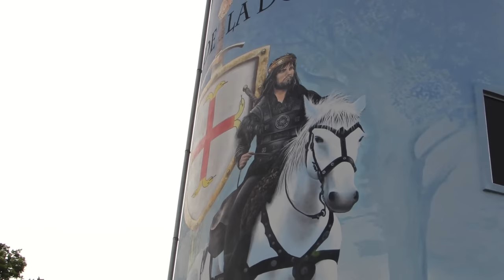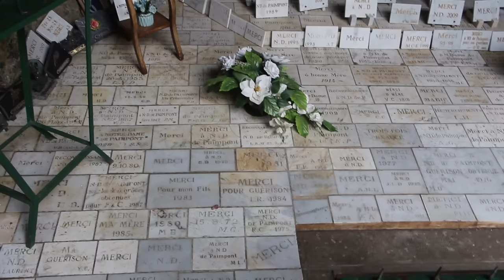La Vierge Marie apparaît dans la forêt de Brocéliande : histoire de la source miraculeuse à Paimpont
Marie est apparue au Roi Saint Judicaël et cette apparition a entrainé bien des événements dont certains ont participé à l'édification de la ville de Paimpont.
Découvrez l'histoire et la légende de ce roi qui fut moine, ainsi que l'histoire de la grotte de Paimpont qui fut construite en l'honneur de la Vierge Marie.
La forêt de Brocéliande est située autour de la ville de Paimpont située dans le département d'Ille-et-Vilaine en région Bretagne (France).

En apprendre plus sur St Judicaël avec le livre de
de Mauricette Vial-Andru et Roselyne Lesueur

Max H. - Sunrise on the Old Celtic Port

🎞🖼 Images et vidéo :
Pixabay.com
Huillam Daverec